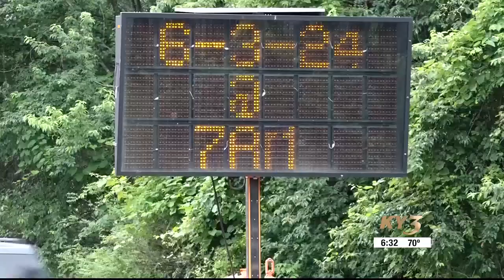Utility work closing down Kissick Avenue bridge again for a full week starting Mondayi